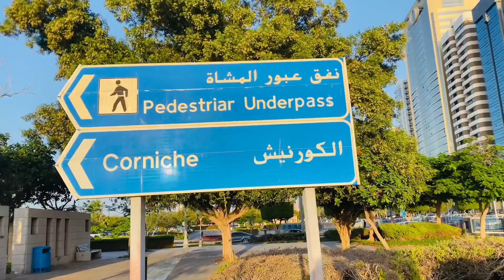Abu Dhabi Corniche | United Arab Emirates | Dr Salman Khan | Urdu/Hindi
The Corniche (or Corniche Road) is located in the city of Abu Dhabi, the capital of the United Arab Emirates.The Corniche is 8 km long, and includes children's play areas, separate cycle and pedestrian pathways, restaurants, cafés and the Corniche Beach.

It forms a sweeping curve on the western side of the main Abu Dhabi island and is replete with cycle paths, fountains and park areas.

On this YouTube channel you will find vision product reviews and educational videos about the eyes and how our vision works. My passion is to help people learn about how the eyes function, how we develop eye disease and how those diseases are treated.

Be sure to comment and say hello and let me know what kind of videos or review you'd like to see.

Keep and EYE on it, and we'll talk soon!
Dr. Salman Khan, O.D. Mphil Optometry